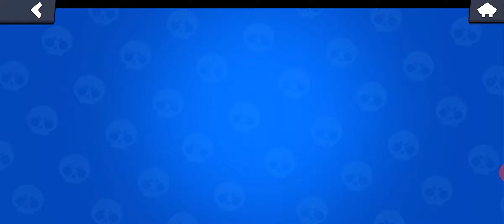brawl stars powrót?